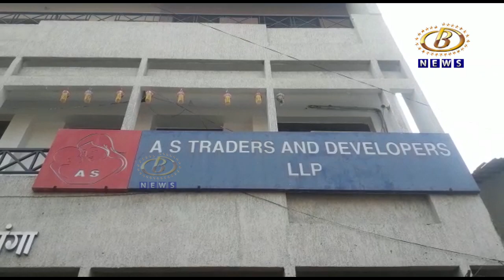गुंतवणूकदारांची कोट्यवधीची फसवणूक केलेल्या ए एस ट्रेडर्सच्या आणखी एका एजंटला पोलिसांनी केली अटक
गुंतवणूकदारांची कोट्यवधीची फसवणूक केलेल्या ए एस ट्रेडर्सच्या आणखी एका एजंटला पोलिसांनी केली अटक, संशियत प्रताप शेवाळेला ५ एप्रिल पर्यंत पोलिस कोठडी